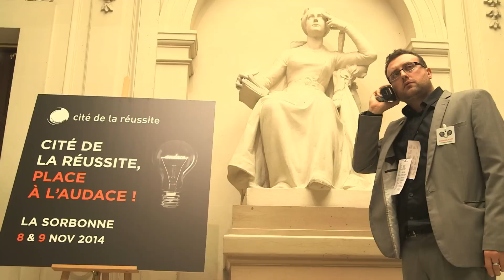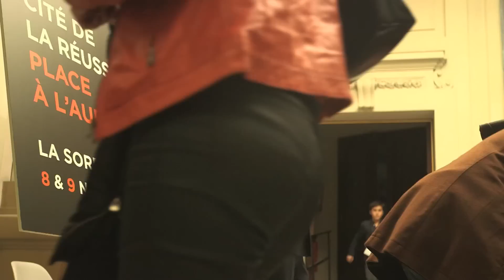Le film des coulisses de la cité de la réussite des 8 et 9 nov 2014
Le film des coulisses de la 19ème édition de la cité de la réussite